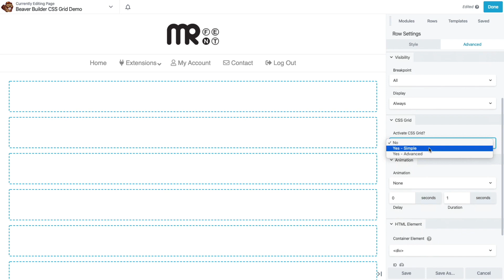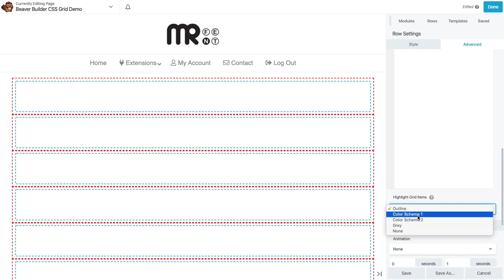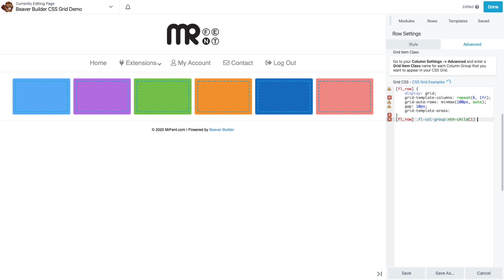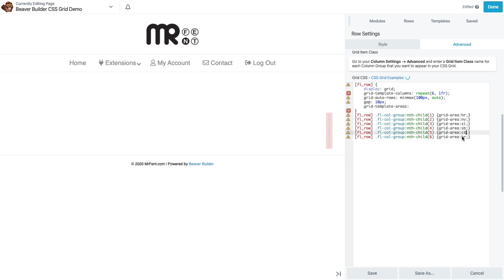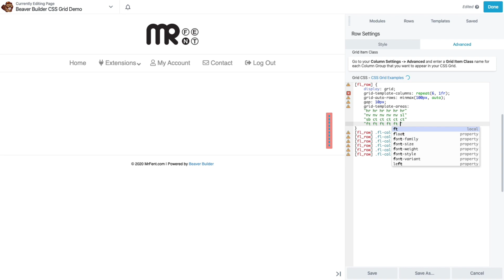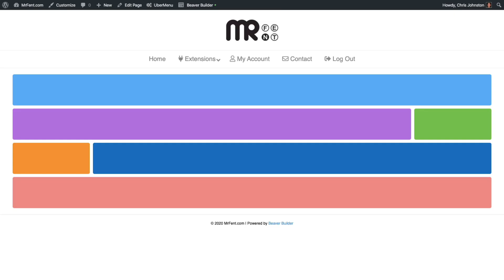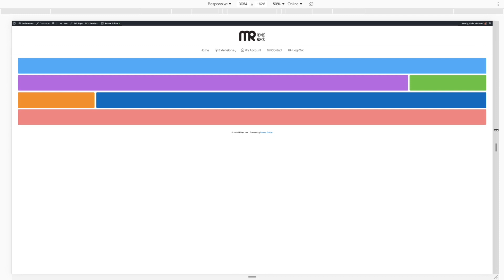Using nth-child() to set up your grid-area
Instead of going into your Column Settings to assign a Grid Item Class to each column group, you can save some time by using the nth-child() pseudo-class to assign names to your grid areas. You can use the nth-child() on the .fl-col-group class.